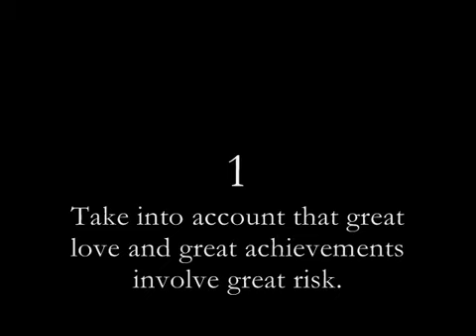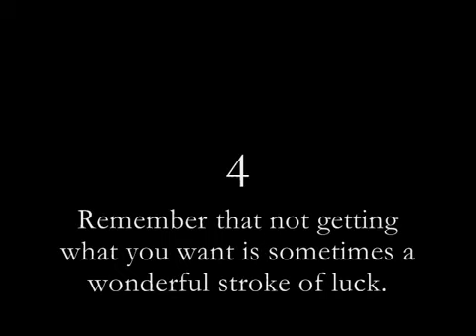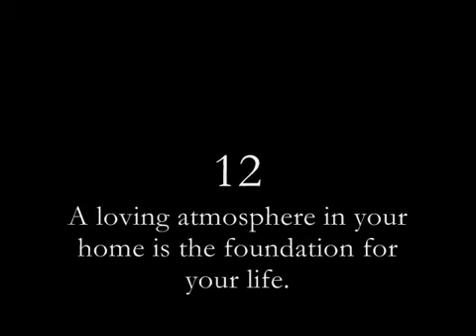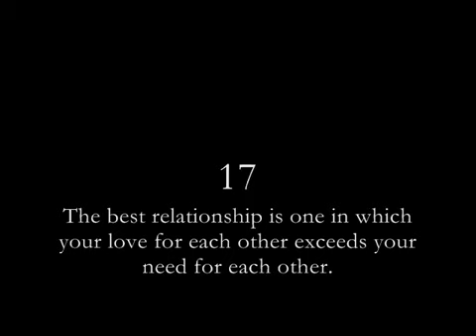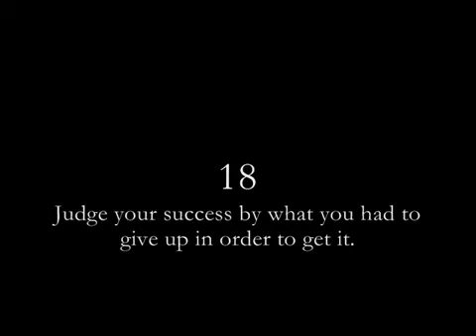Dalai Lama's Teachings.flv